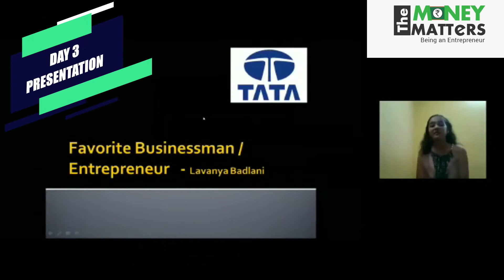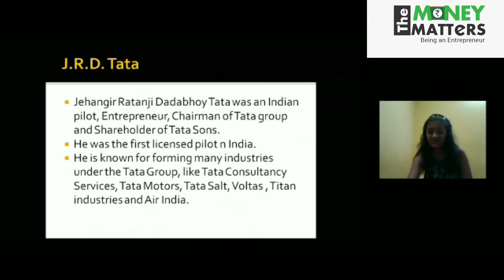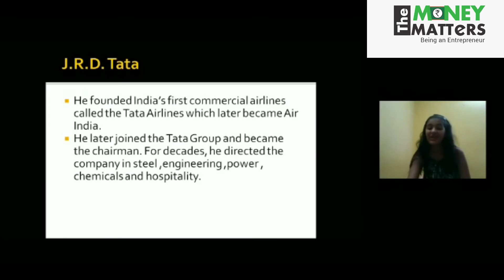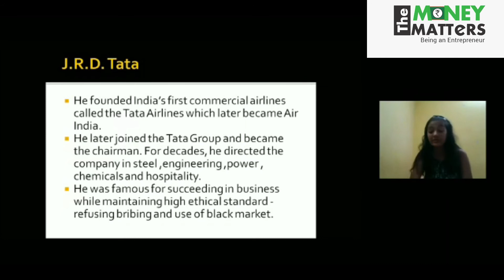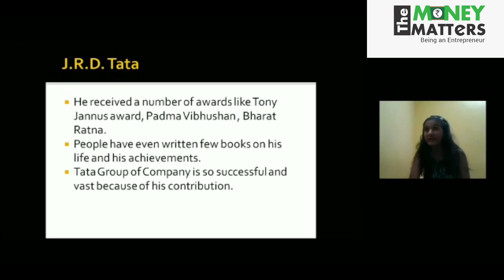Financial Freedom Workshop : Lavanya's Performance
In the 7-day Financial Freedom Workshop, students learn from conceptual understanding to the application of money management.

They explore activities like Earning, Saving, Investing & Spending.

They improve their Communications skills, Presentation skills & Thinking skills.

If you want to know more details of the program